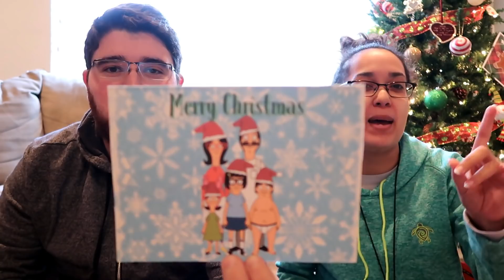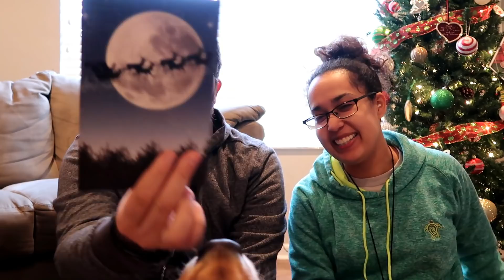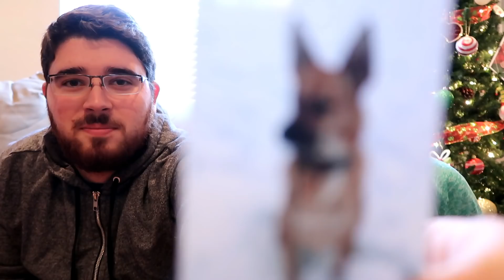💚Thank you so much! Your 💌mail Cheered us right up🤗!! 12/30/2017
You guys are so amazing! 💚Thank you so much for sending us 💌mail, we loved it and appreciate it. It cheered us up for the 🎄Christmas holiday you guys have no  idea! THANK YOU!!! We loved hearing from you and your stories and journeys and are so happy that you would send us something🤗. Even though a special someone wasn’t happy😂, because he’s spoiled rotten.

We also got a 📬Mailbox! Your can send us mail now happily, and depending on what you send us we will open it on our 🎥vlog!

📬Send it to:
11310 South Orange Blossom Trail
Apt# 325

Also here is 🐶Orion and Yori's 🎄Christmas list!
Check it out. Whatever you send them will arrive to our mailbox and we will open it up on our vlog, and exactly like our LIVE you will see Orion excited for your Gift.

Don't forget to check out Orions Instagram 📷
Outrageously_helpful_orion

Again thank you for joining our 👪family and our journey, we really appreciate all the love 💚and support !

If this is your first time tuning in Welcome ! If you have been with us before. you know the drill lol